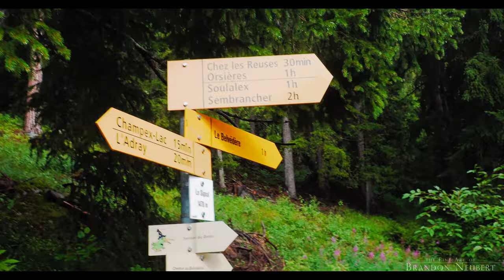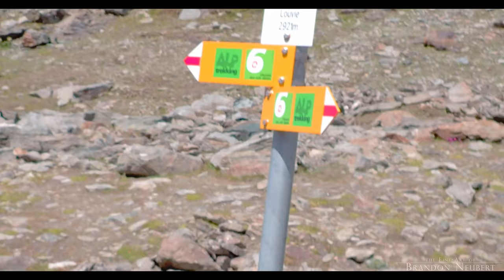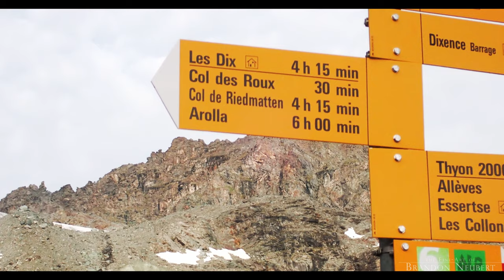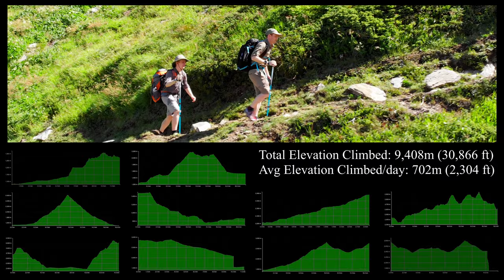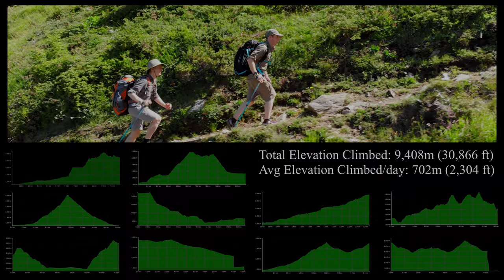Hiking The Haute Route | A Full Length Adventure Film through Switzerland | 4K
Join my brother and I as we travel through Switzerland! The Haute Route is a 180km route from Chamonix, France to Zermatt, Switzerland. I told my brother about it, and the trip slowly evolved into a reality! After about a year of planning, booking, and pulling our equipment together we finally embarked on our adventure. This cinematic feature of the Swiss Alps shares nearly all of the most iconic locations of the Haute Route. I strove to focus on the photographic beauty of Switzerland and the Haute Route rather than the route itself, though maps are shared displaying our exact GPS navigational route. This is a hiking movie through and through! So sit back and enjoy.

In 2019, my brother and I embarked on an epic journey across Switzerland on the Haute Route. It was absolutely incredible! Together we hiked 130 miles (210km) and climbed 30,866 feet (9,408m) from Chamonix, France to Zermatt, Switzerland and other locations. This trek took us through quaint villages, beneath quiet forests, on ancient glaciers, and over massive cols.

It wasn't easy, but well worth every step! Stretching across 14 days we hiked through all kinds of weather and terrain. The Haute Route leads through the most beautiful places that I have ever seen.

Featuring maps and summaries, photography, drone footage, beautiful music and in brilliant 4K, this is my greatest project. Episode 1 is a small introduction to the film, but every hiking and travel enthusiast will enjoy it all the way through. If you do, a 👍 on the video helps my little channel immensely. Enjoy!

Chapters:
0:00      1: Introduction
1:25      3: Day 1: Chamonix Mont-Blanc to Argentiere
4:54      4: Argentiere to Col de la Forclaz
10:11     5: Col de la Forclaz to Champex
16:39     6: Champex to Le Chable
20:10     7: Le Chable to Cab. du Mont Fort
23:35     8: Cab. Mont Fort to Cab. de Prafleuri
30:56     9: Prafleuri to Cab. des Dix
34:58    10: Cab. des Dix to Les Hauderes
41:20    11: Les Hauderes to Cab. de Moiry
48:40    12: Cab. Moiry to Zinal
54:36    13: Sightseeing in Sion (Swiss Castle Side Adventure)
58:21    14: Zermatt, Switzerland
1:04:21 15: Journey's End

Have questions about planning your own Haute Route Adventure?

Over the course of our trip, we walked and hiked 130 miles through three different countries, including Great Britain, France, and most of all, Switzerland. We climbed over 30,000 feet in total during the trip. Filmed in 4K and 4K Cinema on Olympus OM-D, TOUGH, and Mavic Drones.

My channel is still very new! This encourages me to create more content for good people like you.

Equipment List:
Olympus OM-D EM-1 Mark II | Olympus 7-14mm f/2.8 Pro | Olympus 12-100mm f/4 Pro
Olympus Tough TG-5 | Olympus Tough TG-6
Mavic Air
Manfrotto BeFree Carbon Tripod
NiSi ND, GND, and Mavic Air Filters
Garmin Instinct GPS Watch
Fstop Loka UL pack

To learn more about the route itself and for help planning your own adventure, I recommend visiting the Cicerone Press website and purchasing one of their guide books. Just be sure to order from their site directly to ensure that you receive the latest and most up-to-date version of their book!

Maps created using Google Earth using actual GPS data gathered from our trip.

Song List (As requested in the comments). All tracks licensed from Music Bed:
01 From This Day On - Tim Halperin
02 Somebodys Everything - Volunteer
03 Make It up as We Go - Volunteer
04 Going Our Way - Tim Halperin
05 Liftoff - One Hundred Years
06 Waking up - Volunteer
07 Summer Eyes - Airplanes
08 Carry on - Kaptan
09 Cathedrals - John Lucas
10 Leading Me - Critz
11 Lighthouse - Shawn Williams
12 Winterfall - Jordan Critz
13 the Places We Will Go - Feat Jordan Critz & Marie Hines
14 Eyes Wide Open - Tony Anderson
15 Horizons - Songs of Water
16 What We've Been Waiting For - Tim Halperin
17 Light - Jordan Critz
18 Light and Wilderness - Tim Halperin